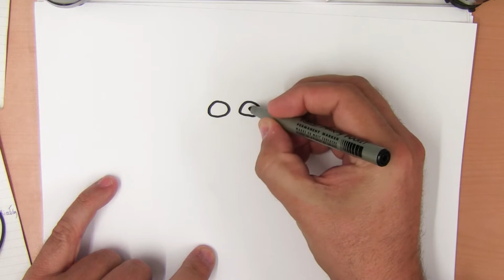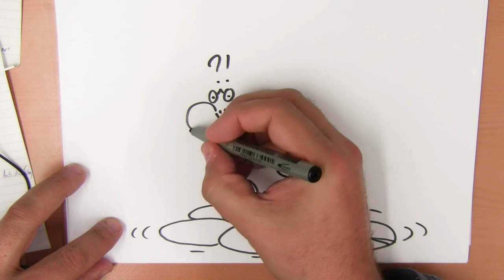24 april Hoe teken ik een Kikker?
In deze video laat ik zien hoe je een kikker tekent.
Iedereen kan tekenen, ja jij ook